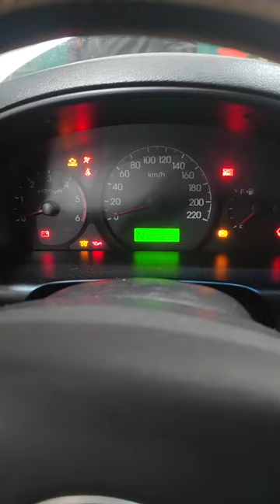Восстановление резьбы под форсунками.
ERID: 2Vtzqw22DzK

🛠 Профильный автосервис🛠

Находимся по адресам:

Юг

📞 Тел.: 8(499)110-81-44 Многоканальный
🕘🔛🕗График работы: с 9 до 20 без выходных.
Север